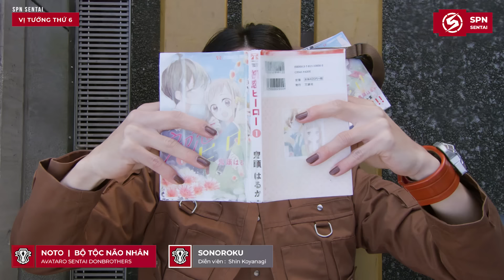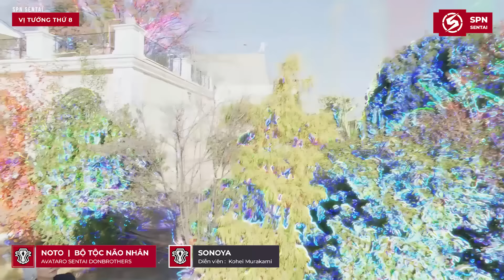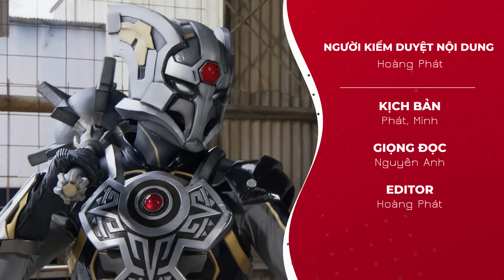DONBROTHERS - 8 Vị Tướng Não Nhân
▶ Video Hôm nay, các bạn hãy cùng mình tìm hiểu về 7 vị tướng Não Nhân, mà có trong series Avataro Sentai Donbrothers nhé.
Giọng đọc : Nguyên Anh
Biên tập nội dung : Phát, Minh
Chỉnh sửa video : Hoàng Phát
Credit: Scene copyrights by Toei Company